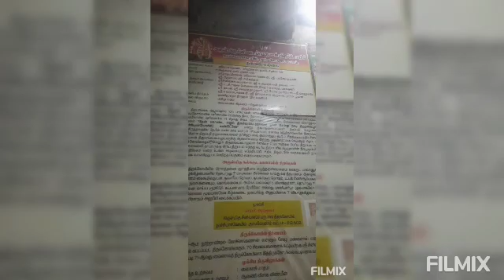Navarathri 2021 3 day Nachiyar Koil Thaayar